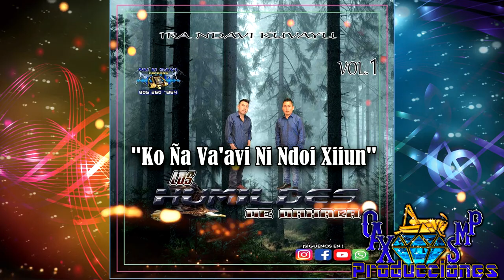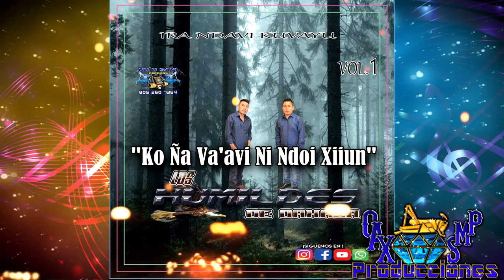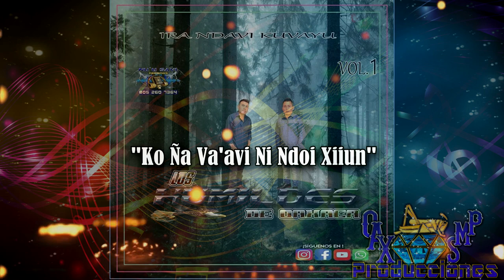KO ÑA VA'AVI NI NDOI XIIUN-LOS HUMILDES DE OAXACA VOL.1 LO MAS NUEVO ESTRENO EXCLUSIVO 2018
AQUI LES DEJO ALGO DE LOS HUMILDES DE OAXACA VOL.1

PARA CONTRATACIONES